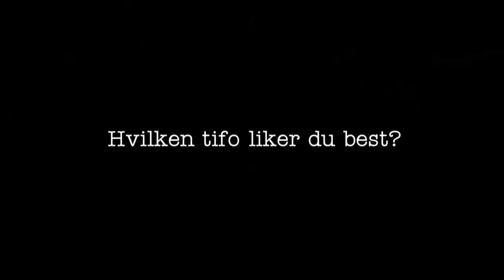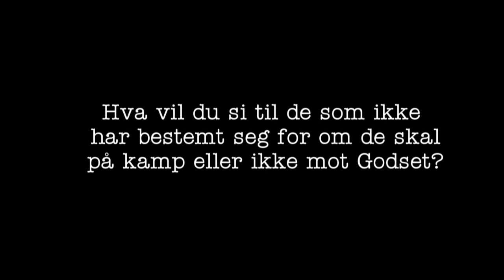20 000 mot Godset: Jonas Svensson